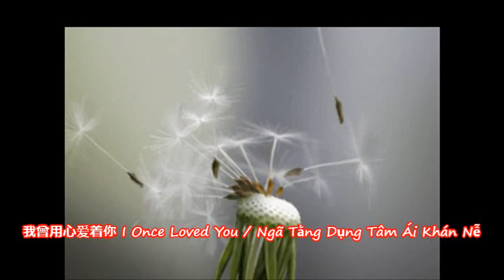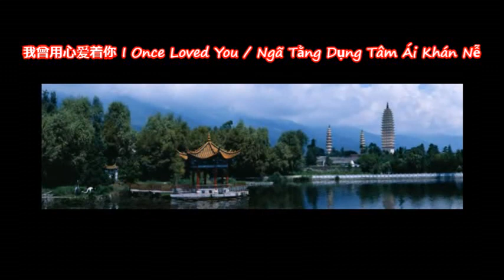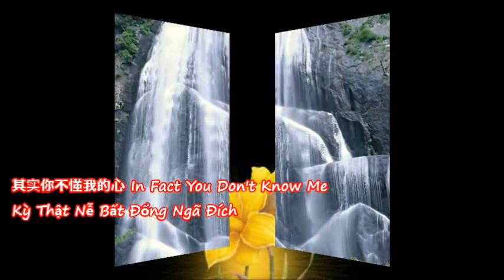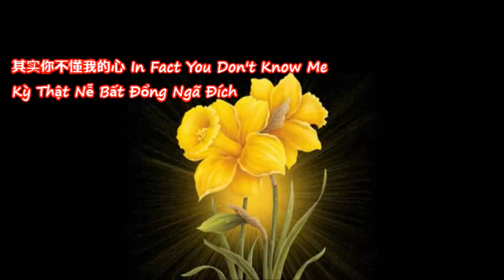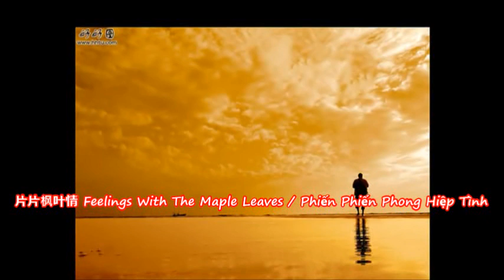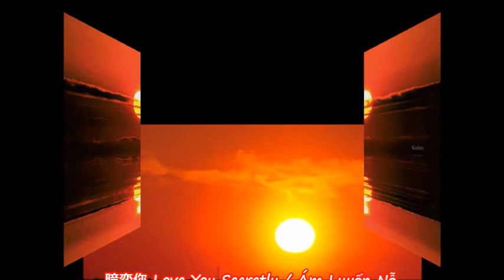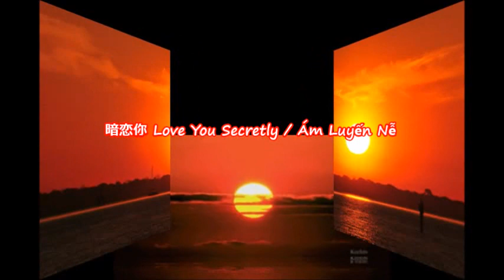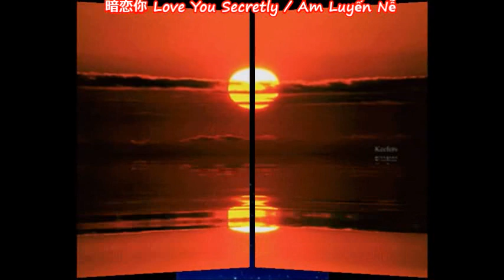Various Artists - Background Music Of Restaurant - Clarinet & Oboe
Tracklist:

01.我曾用心爱着你 I Once Loved You
Ngã Tằng Dụng Tâm Ái Khán Nễ

02.其实你不懂我的心 In Fact You Don't Know Me
Kỳ Thật Nễ Bất Đổng Ngã Đích Tâm

03.片片枫叶情 Feelings With The Maple Leaves
Phiến Phiến Phong Hiệp Tình

04.暗恋你 Love You Secretly
Ám Luyến Nễ

The Clarinet is a woodwind musical instrument that has a single-reed mouthpiece, a straight cylindrical tube with an approximately cylindrical bore, and a flaring bell. A person who plays any type of clarinet is called a clarinetist. It is classified as a member of the family of woodwind instruments.
The clarinet has its roots in the early single-reed instruments or hornpipes used in Ancient Greece, old Egypt, Middle East and Europe since the Middle Ages, such as the albogue, alboka, and double clarinet. The modern clarinet developed from a Baroque instrument called the chalumeau.
Johann Christoph Denner invented the clarinet in Germany around the turn of the 18th century by adding a register key to the earlier chalumeau. Over time, additional keywork and airtight pads were added to improve tone and playability. Today, the clarinet is used in jazz and classical ensembles, in chamber groups, and as a solo instrument